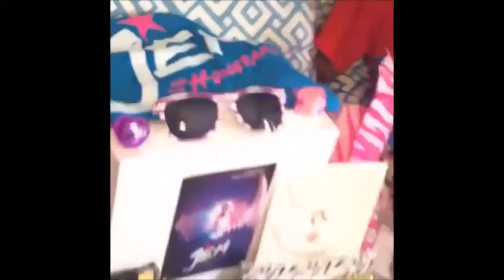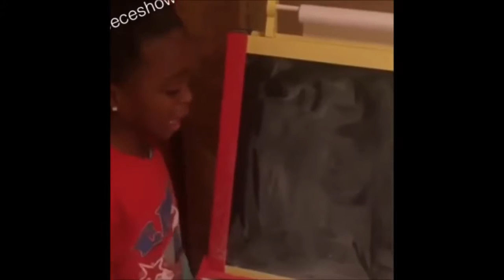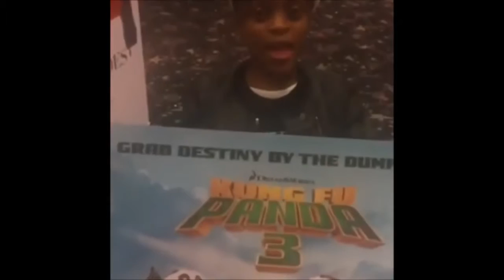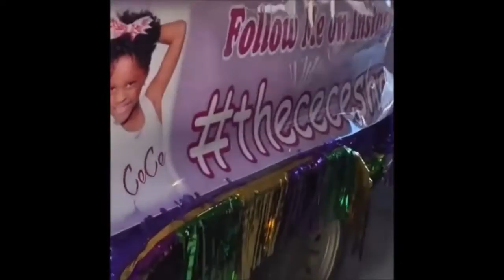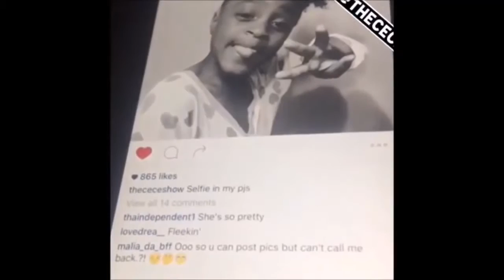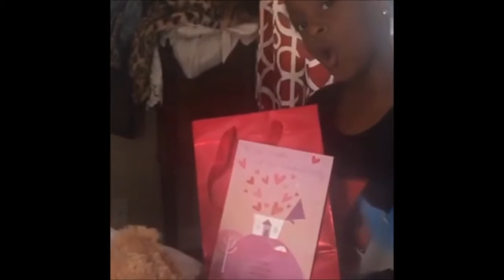ALL The Cece Show Instagram / Vine Compilation 2016 3/3 | THE MONEY TEAM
this videos about The Cece Show Instagram and Vine Compilation. Please support her by following instagram @thececeshow.